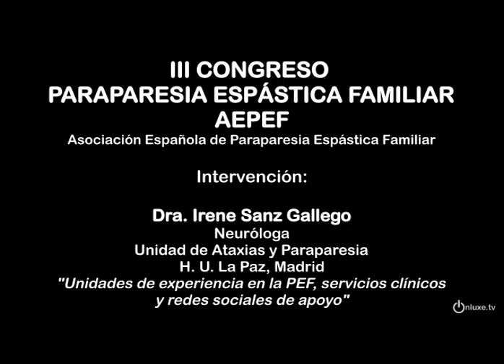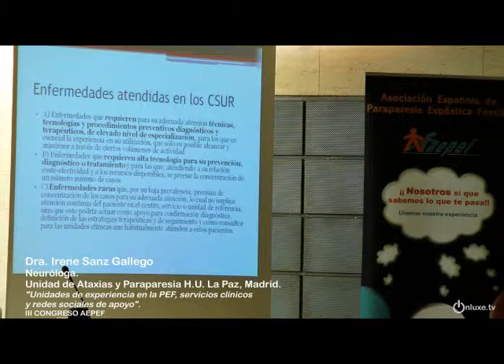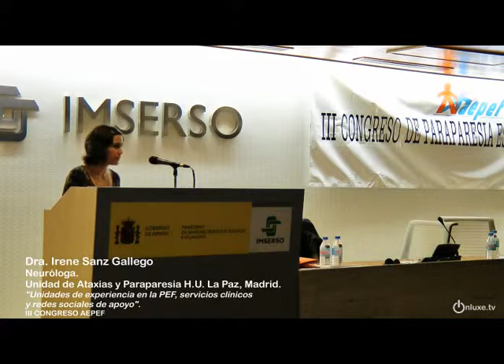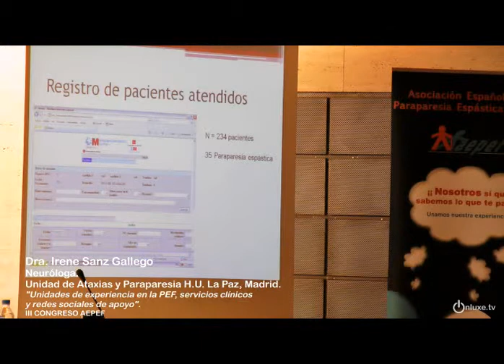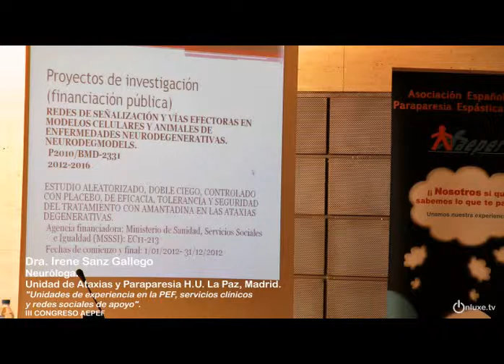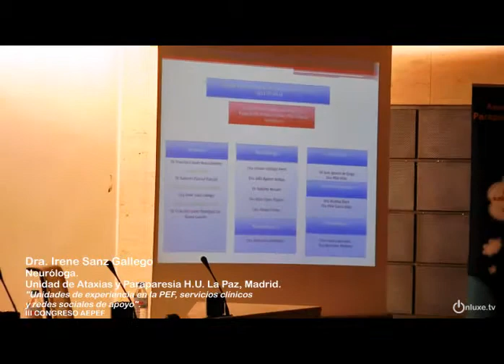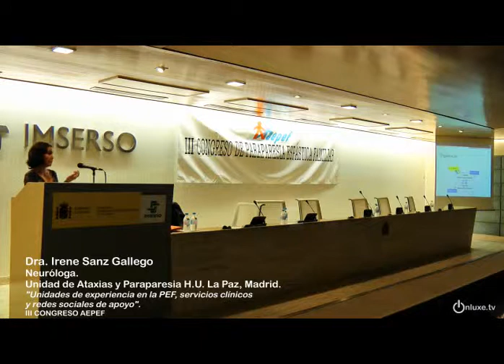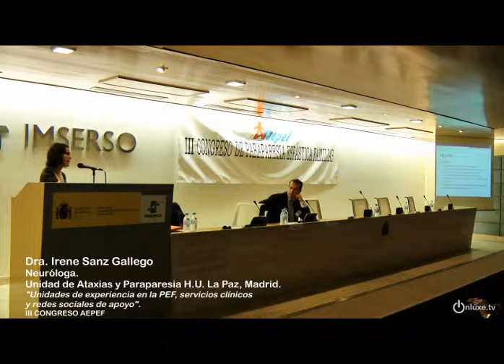III CONGRESO AEPEF Irene Sanz Gallego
Dra. Irene Sanz Gallego
Neuróloga. Unidad de Ataxias y Paraparesia H.U. La Paz, Madrid.